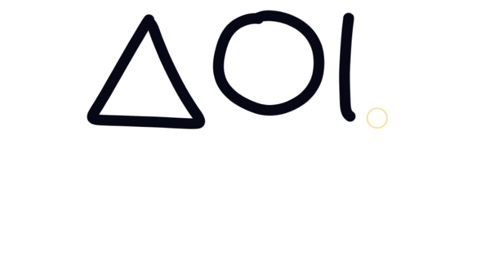shapes drawing, coloring, painting,& toddlers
My dear friends, your warmly welcome in Rani easy drawing channel, in this channel 1 vedeo comes every evening at 6 pm, if you like my VEDEOS then subscribe the channel if you want to contact me personally, you can talk to me through this given email Email _

Drawing, Painting &
Coloring for Kids, Toddlers | Come & Draw
With Me,
painting for kids drawing for kids
for kids,
art for kids,
Magic fingers,
Magic fingers for kids
Coloring videos
painting
Drawing tutorial,
Art And Learn,
Art_And_Learn,
Art for kids hub,
Magic fingers,
Magic-fingers,
Draw easy
painting for kids,
for kids,
kids painting
Ruby art
10 painting tricks for kids
easy painting rose for kids
Tang tang TV
Coloring videos
painting
Chim xinh channel
Drawing tutorial
KNC KNC
Cutest drawings
4 kids
rainbow drawing tutorial
drawing tutorial
Namrata study class
shapes drawing
shapes draw
drawing for kids
for kids
art for kids
Rainbow coloring fun
art and craft for kids
kids painting
painting and learn
Drawing, Painting, & Toddlers, Painting and coloring for kids
Chiki art
Drawing basic
drawing for kids
Colorful creative kids
art for kids
drawing

Bee art TV
&Toddlers
Painting for kids
My art Friend
AKN kids house

easy painting tricks for kids easy landscape drawing for kids simple drawing for kids

problem solve.

Thanks ❤️💙💙❤️💚💛🧡❤️❤️❤️❤️❤️❤️❤️❤️💙💙💙💙💙❤️❤️❤️❤️.